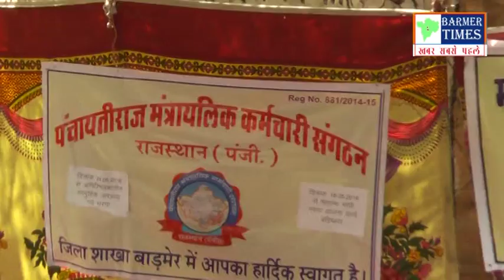Barmer- संविदाकर्मियों की हड़ताल 25वें दिन रही जारी, अनशन आमरण की चेतावनी